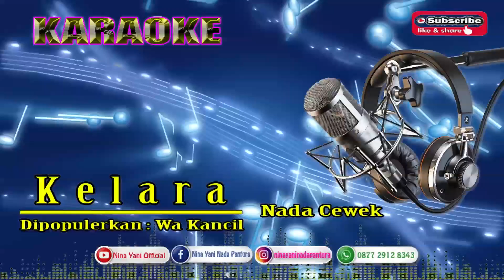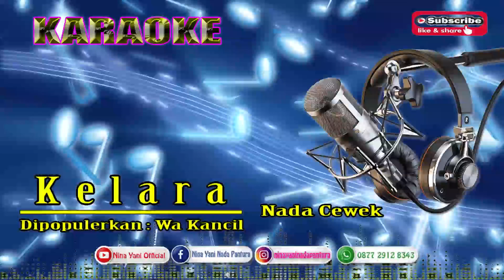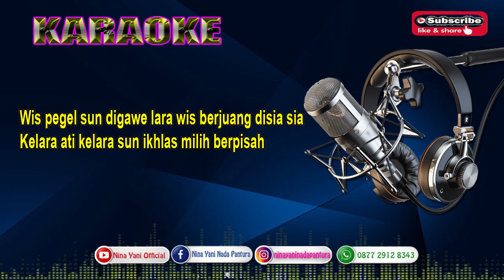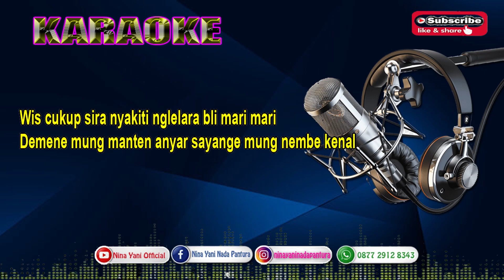KELARA || KANCIL || KARAOKE NADA CEWEK || NP STUDIO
Nada Pantura Nina Yani Group
Pimp. Nina Yani
Gebang - Cirebon